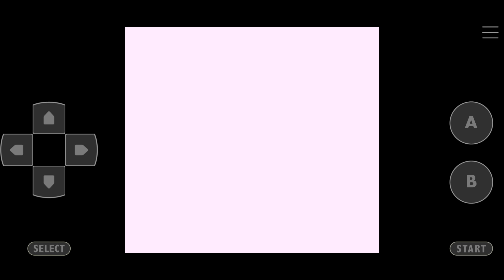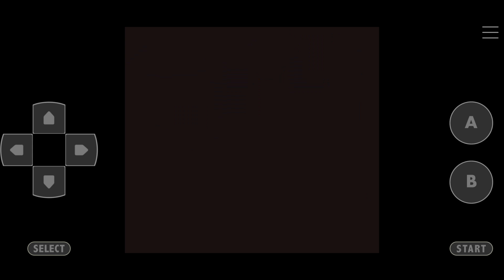Pokemon Blue Kaizo Walkthrough Part 24 Gym Leader LT. SURGE 3rd Badge